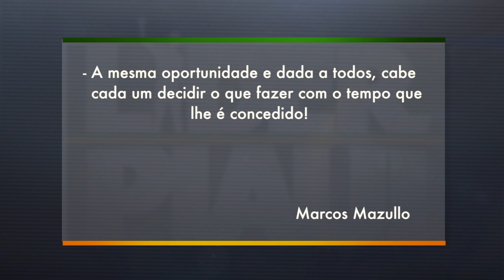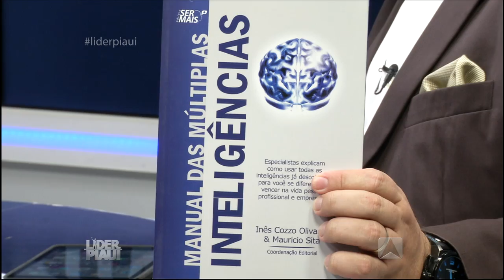Líder Piauí - Douglas Cordeiro - BLOCO 02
Continue assistindo ao programa Líder Piauí , que contou com o entrevistado Douglas Cordeiro, apresentador e diretor de jornalismo da TV ANTENA 10.